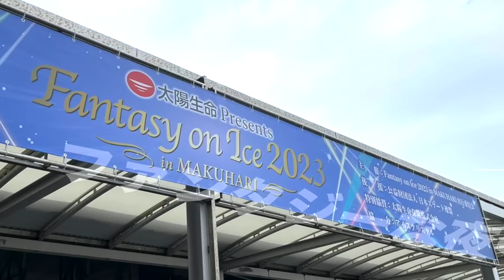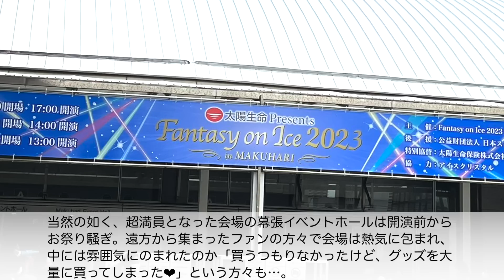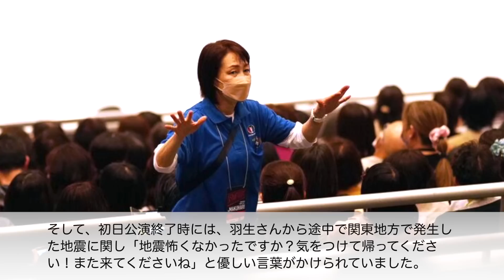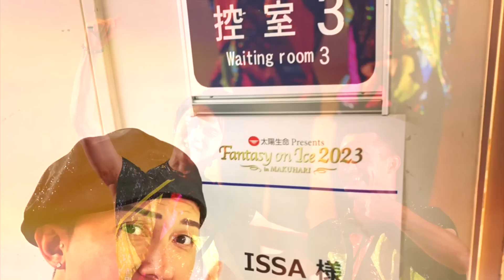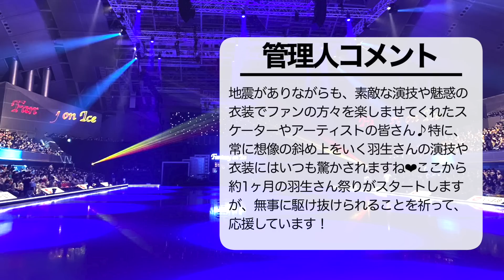【FaOI2023 幕張初日】「これぞファンタジーな夜❤︎」約1ヶ月間の『羽生さん祭り』スタート♪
ついに羽生結弦さんがプロ転向後、初となる期待のアイスショー・Fantasy on Ice 2023幕張公演が開幕♪初日には、一新された華麗なオープニングや、大盛り上がりのフィナーレも見ものとなっていましたが、何と言っても羽生さんのソロにファンの方々が歓喜❤︎

★ブログ！

★アンケート！